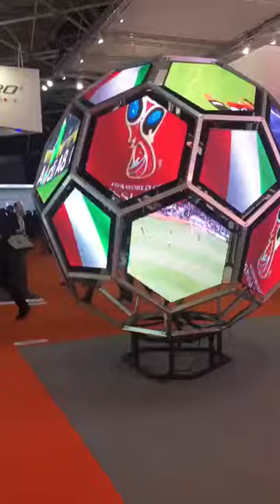Football Shape LED Display for Club Bar DGX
DGXの特徴である、変形LEDビジョン

LEDパネル商品パンフレットダウンロード